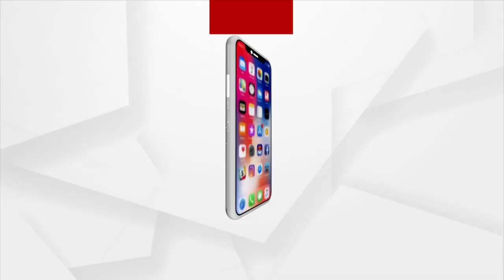Bhabare Bhabare Bhagabat | ଭାବରେ ଭାବରେ ' ଭାଗବତ '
ଭାବରେ ଭାବରେ ' ଭାଗବତ '
ଦେଖନ୍ତୁ ପ୍ରତ୍ୟେକ ଦିନ ସକାଳ ୬ ଟା ରେ